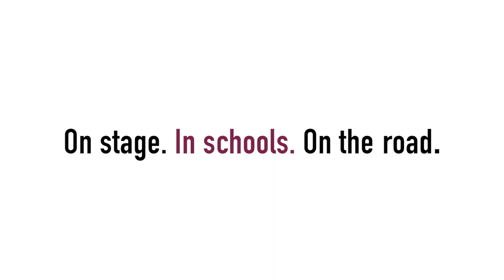Seriously Entertaining: Jonathan D. Cohen on "Fortune Favors"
Historian and author JONATHAN D. COHEN, author of FOR A DOLLAR AND A DREAM STATE LOTTERIES IN MODERN AMERICA (2022) painted the picture of an average lottery player as not-so-different from everyone else—and explained how the states are betting on the lottery as much as the players are. From House of SpeakEasy’s “Seriously Entertaining,” September 2023.